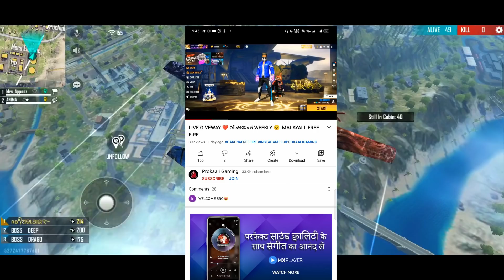ഒരു Booyah അടിച്ചു തരോ ചേട്ടാ..🥺 | Subscriber Girl | Freefire Malayalam